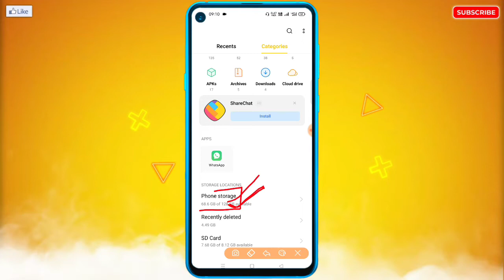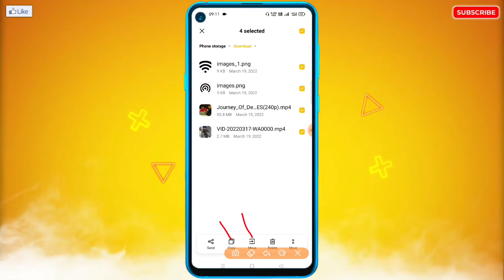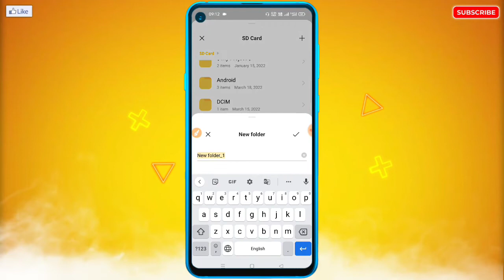Phone Ki Photo, Video SD Card Me Nahi Ja Raha Hai | Mobile Ka Photo, Video Memory Card Me Copy Kare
🔥☞ 𝗛𝗲𝗹𝗹𝗼 𝗗𝗼𝘀𝘁𝗼𝗻 !!!

___________❀ ᴛʜᴀɴᴋ ʏᴏᴜ.❀___________